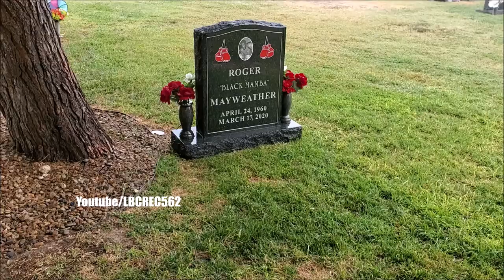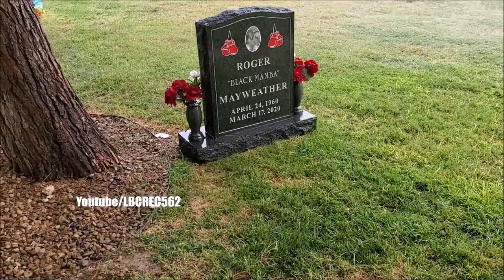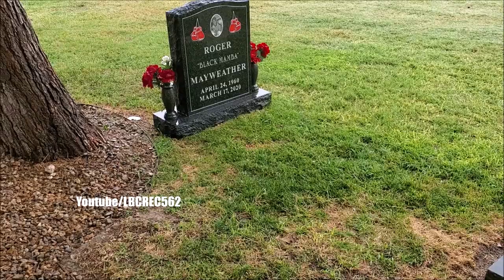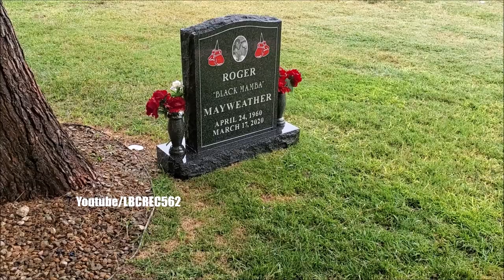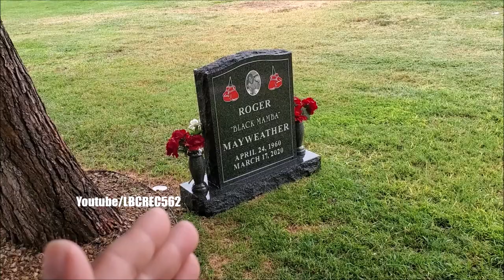Famous Graves: Roger Mayweather Floyd Mayweather's Uncle and Trainer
Hey whats good everybody today i wanna show you guys what a grave of a King looks like, today i decided to pay my respects to a person who i always admire he is Roger Mayweather to me he was and still is the Best trainer of all times not only because Floyd Mayweather is 50-0-0 but just the way he trained floyd the way he showed the love of boxing to the ones who surrounded him i hope you guys like this video
nothing but love and respect for Roger Mayweather and his Family
RIP KING ROGER MAYWEATHER
THE GRAVE OF A KING
THE BLACK MAMBA FOREVER